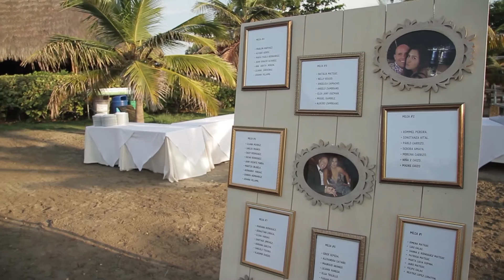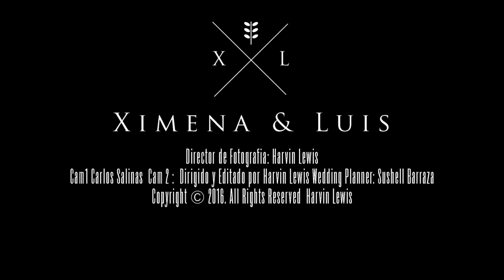Ximena y Luis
Boda Celebrada en Manzanillo- Cartagena de Indias - Colombia
Fotografía y Video Harvin Lewis
Cam1 Carlos Salinas Cam2 Hery Mendoza
Wedding Planer Sushell Barraza